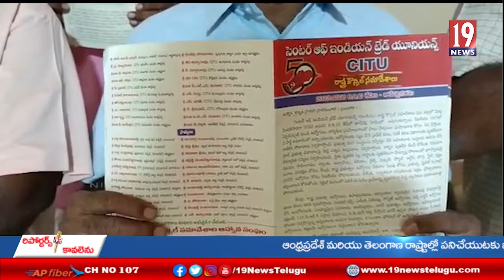ప్రజా సమస్యల పైన పోరాటం చేయడమే సిపిఐ లక్ష్యం: సిపిఐ నేతలు